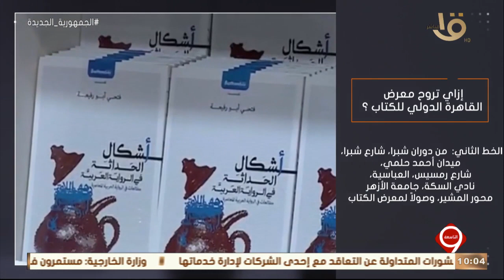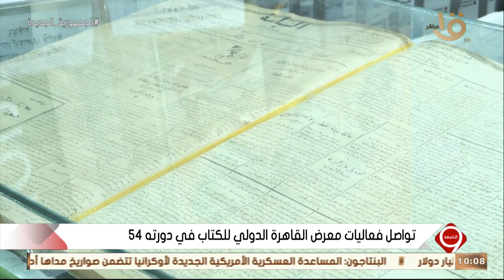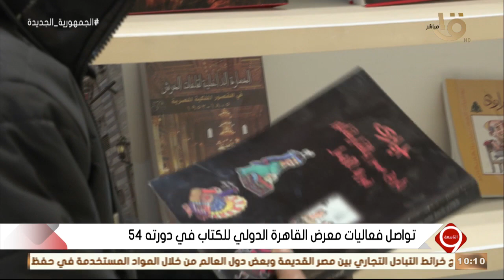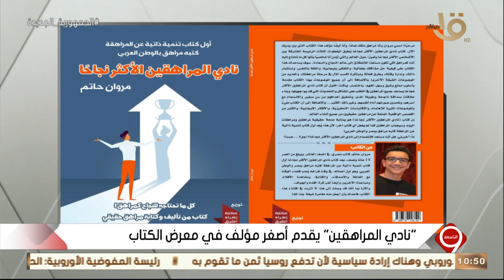التاسعة | تفاصيل فعاليات معرض الكتاب في دورته الـ 54 .. الحلقة الكاملة 3-2-2023